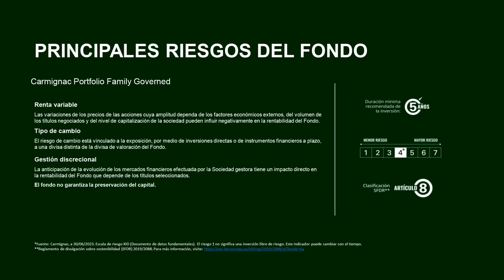MyMoneyGym International Edition. Carmignac 2023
Entrevista a Maxine Carmignac, Maxime Carmignac es consejera delegada y miembro del consejo de Carmignac UK Ltd., y lleva las riendas del negocio británico de Carmignac desde 2013. Es la responsable de la estrategia a largo plazo de la empresa en el Reino Unido. También es miembro del Comité de Desarrollo Estratégico de Carmignac, donde desempeña un papel fundamental en la definición de la estrategia de la firma, con especial atención a la inversión responsable y las soluciones de inversión. Asimismo, preside el Comité de Productos Estratégicos. Maxime comenzó su carrera en banca de inversión en Londres y París y, posteriormente, se incorporó a McKinsey durante dos años, antes de pasar a formar parte de Carmignac en 2006 como analista del sector de energía y consumo. En 2008, amplió su carrera internacional al incorporarse a Visium Asset Management, una firma de inversión alternativa de Nueva York. Maxime volvió a Carmignac en París en 2010 como gestora de carteras. Está licenciada por la ESSEC Business School (Francia).